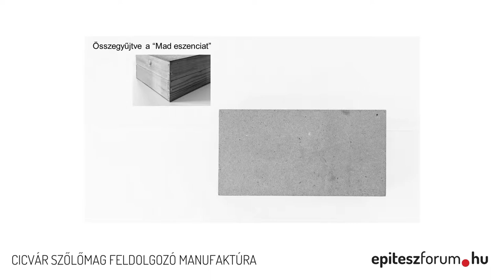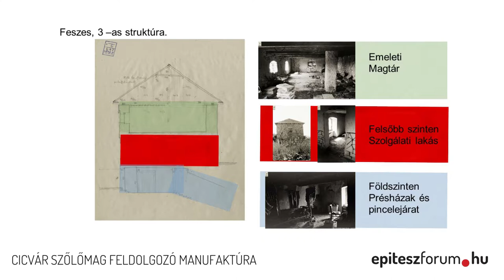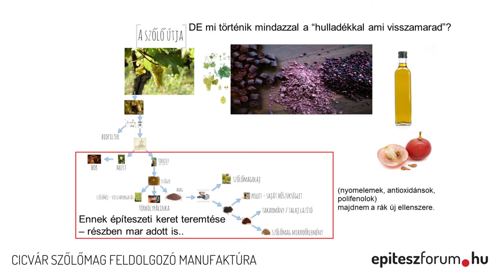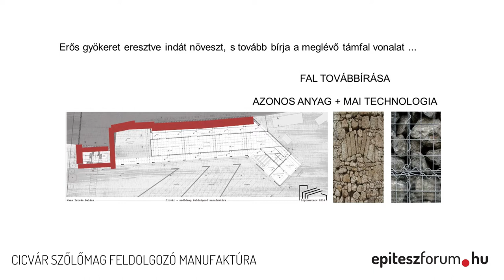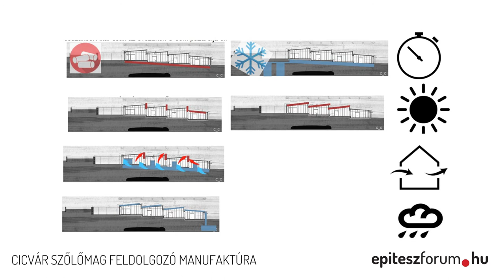MÉD 2017 - Cicvár szőlőmag feldolgozó manufaktúra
Cicvár szőlőmag feldolgozó manufaktúra

építész:
Vass István Balázs